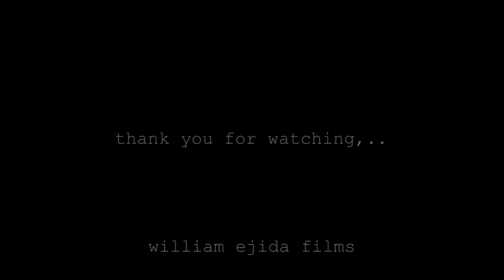Lanie Mae@18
pre-debut pictorial ni LanieMae by william